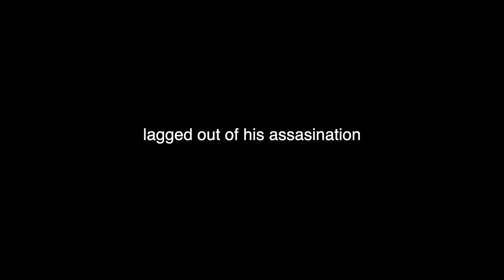Two completely legitimate Halo 5 clips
Been taking a bit of a break from Halo stuff, but I'm getting back into it.   Real videos coming soon I promise.

H5 servers are wack.